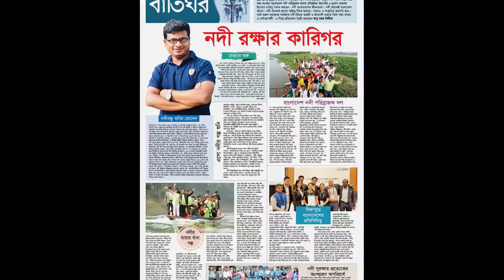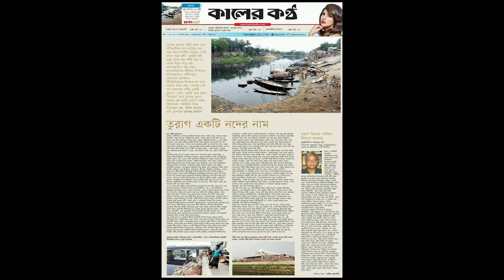Nodibondhu Muhammad Monir Hossain ।।RiverFlix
নদীর মায়ায় বাঁধা পরা মানুষ
নদী যদি হয় এই বাংলা বদ্বীপের প্রাণ, তাহলে কোথাও না কোথাও তার প্রাণের মানুষ আছে নিশ্চই । যিনি নদী ও তার দুই পাশের জনপদকে ভালোবেসেছেন স্বজনের ভালোবাসায়। নদীর সুখ দুঃখ আনন্দ বেদনার নানা গাঁথা যিনি তুলে ধরেছেন জনসমক্ষে। দূষণ দখলের এই দুঃসময়েও বলেছেন নদীর পূনরুজ্জীবনের কথা।

এমনই এক নদী প্রেমি মানুষ মো. মনির হোসেন। নদীর পরিবেশ প্রতিবেশ ও তার রক্ষণাবেক্ষণের জন্য নিরলস কাজ করে যিনি পরিচিতদের কাছ থেকে খেতাব পেয়েছেন নদীযোদ্ধা হিসেবেও।